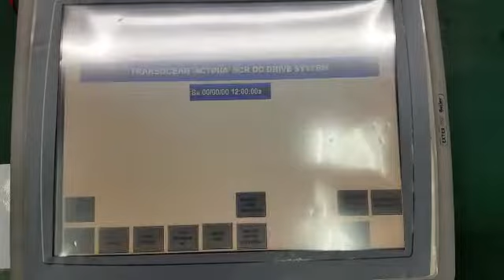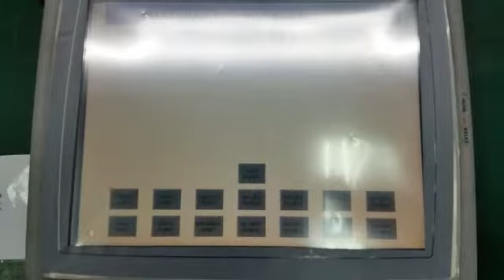Exter T150 HMI Repairs by Dynamics Circuit (S) Pte. Ltd.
The Exter T150 Human Machine Interfaces (HMI) is a robust yet slim lightweight operator panel. Features include a 1024 x 768 pixel, high resolution 15" TFT-display with touch screen.

With this rich experience in repair and thorough knowledge of all BeiJer, Proface, OMRON, JAE, Allen Braddley, ETC products, parts and operation, we provide the most thorough and professional repairs. Each part is tested under real-world conditions to ensure that your repaired HMI runs smoothly as and when required.

15 Yishun Industrial Street 1, #09-28 Win 5,
Singapore 768091